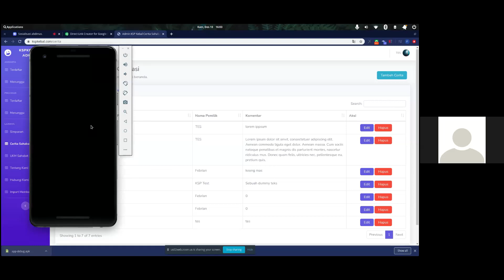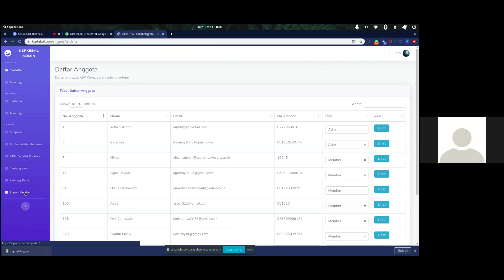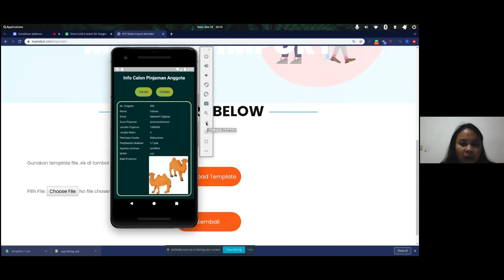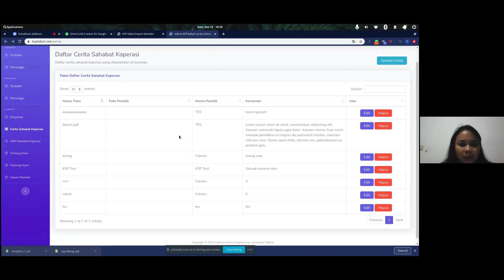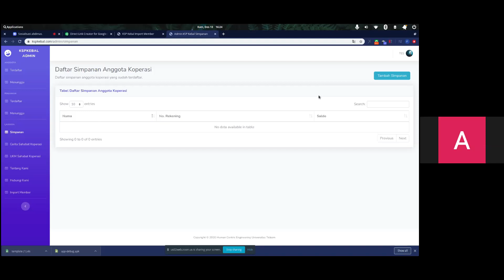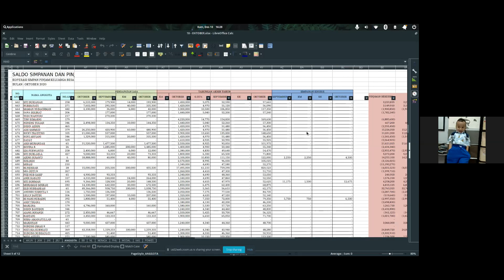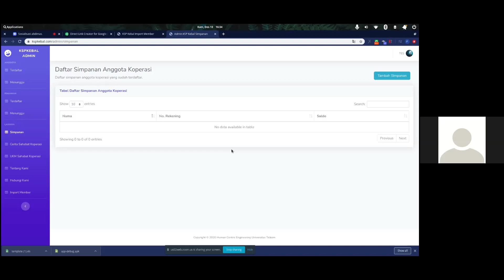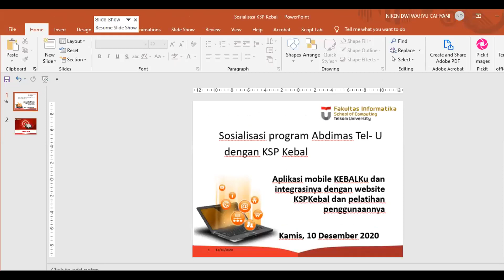Kegiatan Abdimas Tel-U dengan KSP Kebal Program Bantuan Dana Internal Periode 2 Tahun 2020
Sebagai salah satu usaha Koperasi Simpan Pinjam (KSP) Kebal untuk meningkatkan pelayanan kepada para anggotanya adalah dengan menyediakan system informasi yang dapat dipakai sebagai sarana komunikasi dan penyediaan informasi.
Setelah sebelumnya dalam kegiatan abdimas 1 telah dibangun sebuah website untuk KSP Kebal maka kegiatan abdimas 2 ini fokus untuk menyediakan sebuah aplikasi mobile berbasis Android yang disebut sebagai KEBALKu, untuk melengkapi website yang sudah ada.
Tampilan awal aplikasi ini dapat dilihat di Gambar 1. Menu baru yang terdapat pada aplikasi mobile ini adalah fitur tracking lokasi/tempat tinggal dari para angota koperasi untuk memudahkan pihak koperasi mendata sebaran lokasi anggotanya. Tracking lokasi ini terintegrasi dengan layanan website ketika anggota melakukan pendaftaran untuk pertama kalinya.
Pada abdimas ke 2 ini juga dilakukan penambahan layanan pada website untuk melakukan import table dari excel yang berisi data anggota untuk memudahkan penambahan data anggota yang sebelumnya sudah ada sebelum website ini dibuat dan juga penambahan menu untuk mengelola news.
Dengan adanya system informasi ini kegiatan administrasi yang dilakukan oleh staf koperasi dapat dipermudah dan juga dapat mempermudah anggota dalam mengajukan peminjaman. Setelah aplikasi ini selesai dibuat, maka dilakukan kegiatan pelatihan dan sosialisasi pada hari Kamis, tanggal 10 Desember 2020, untuk staff KSP Kebal agar mereka dapat menggunakan dan mengelola website dan aplikasi ini